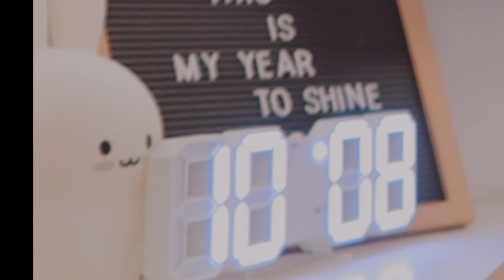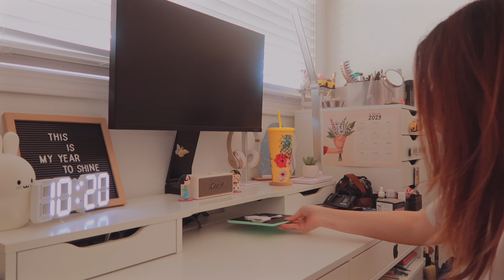BTS | A 'PRODUCTIVE TIME' AT MY DESK | WORKING AND CLEANING | Watch till the end to know lol...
This video is what actually happened when I said I will sit down and work. Another weekend with me at my sweet corner.